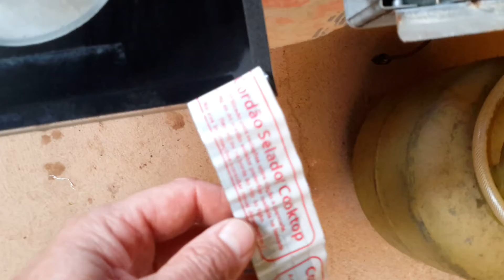Conserto de fogão Fischer (61)98131-4376 whatssap, atendo Brasília e entorno.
conserto de fogão fischer em Brasília (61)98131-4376 whatssap atendo Brasília-DF e entorno.